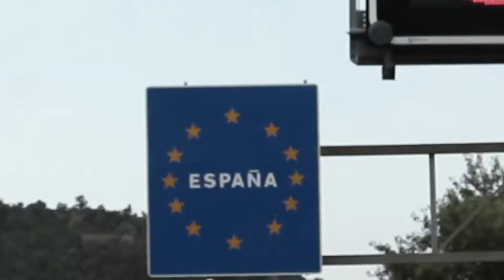Teeth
Filming : Canon x Sony
Editing : Sony vegas pro 13
Song : Teeth xxxtentation